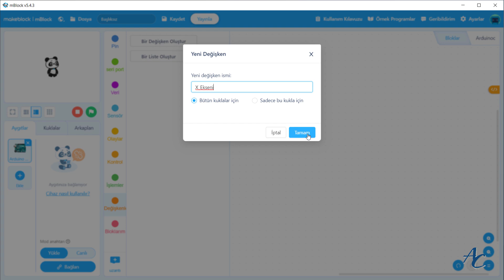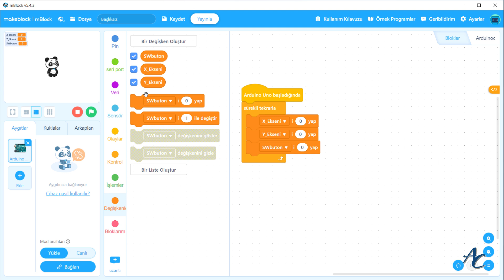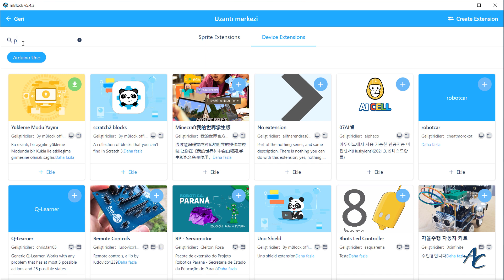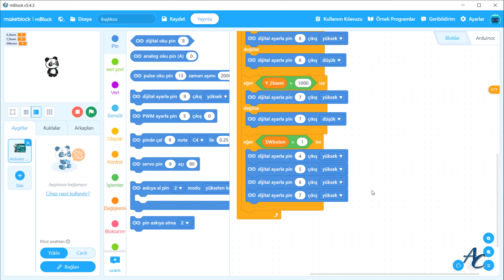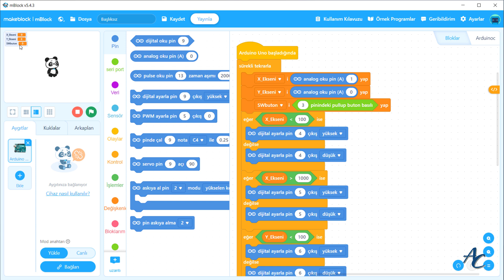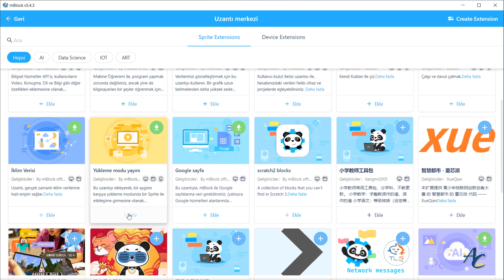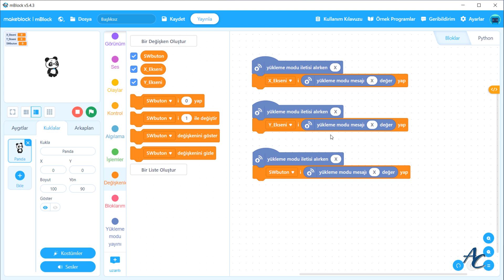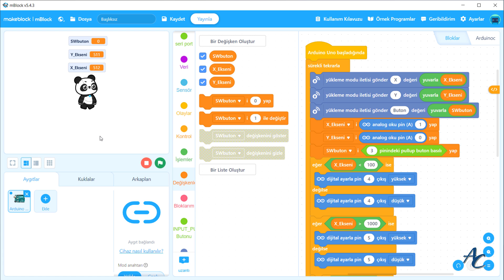mBlock Joystick ve Pullup Butonu Kullanarak Ledleri Kontrol Edelim.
mBlock 5 canlı mod ile 2 Eksenli Joystick kullanarak Led Kontrol devresi yapımı. Joystick üzerinde bulunan buton ile tüm ledleri açma ve kapama işlemi. İyi seyirler.

Video içeriğinin yazıya aktarılmış haline, mBlock kodlarına ve devre kurulum şemasına aşağıdaki linkten ulaşabilirsiniz.

Hakkımda daha ayrıntılı bilgi almak için kişisel web sayfama göz atabilirsiniz.